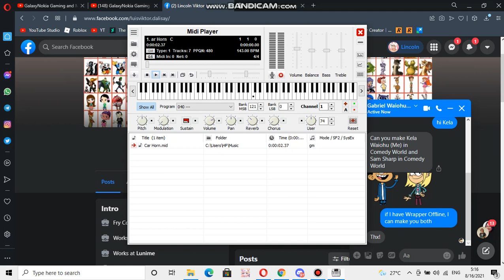Nokia ringtone: Car Horn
device where this ringtone can be found: Nokia 3588i